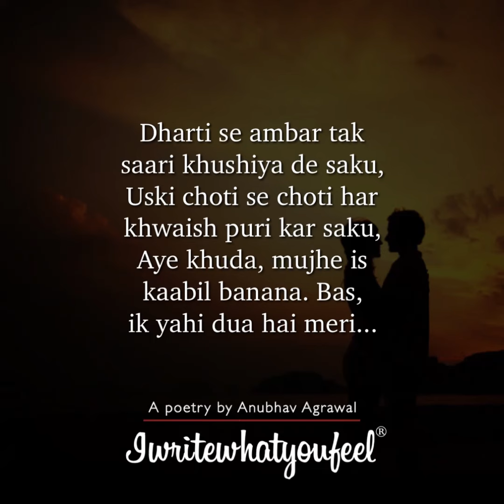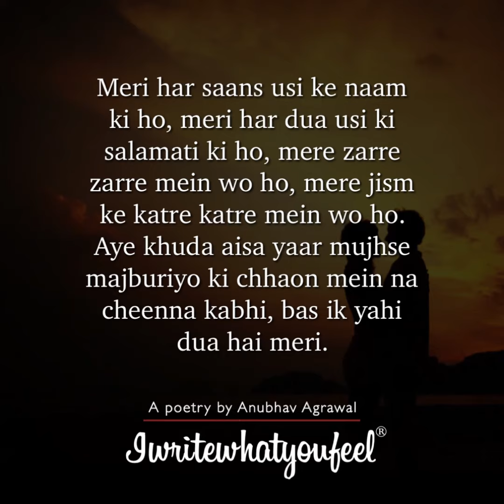Ek Dua Hai Meri - Heart Touching Poetry ❤ || Inspirational Videos